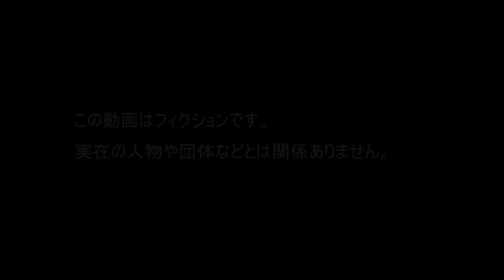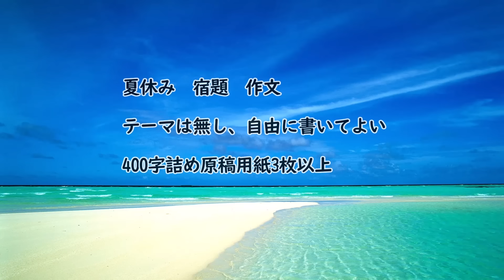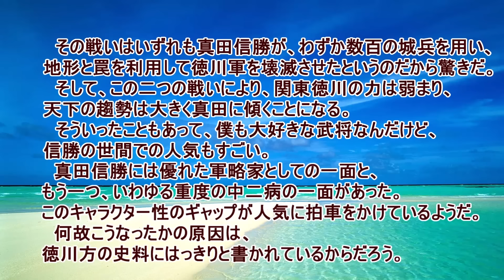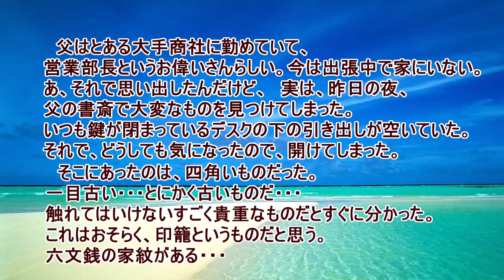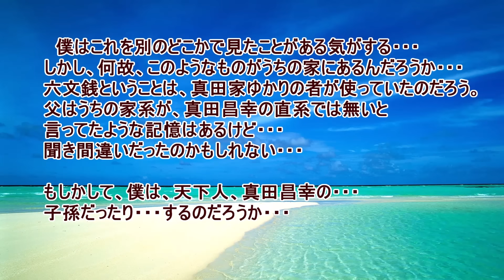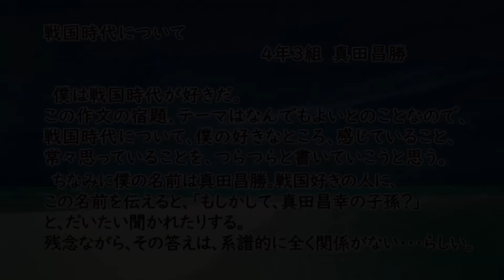【ゆっくり茶番劇】大志ＰＫ 一気見総集編【信長の野望 大志ＰＫ 真田家】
信長の野望・大志実況プレイ中の真田信勝の活躍を描いた茶番劇の総集編です

ゲームプレイ・動画制作：アシェ
サムネ制作及び動画制作補助：レシル
◇動画制作時使用ソフト　 voicevox
　　　　　　　　　　　　ゆっくりムービーメーカー4